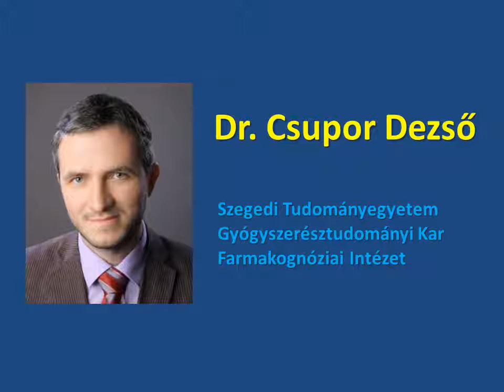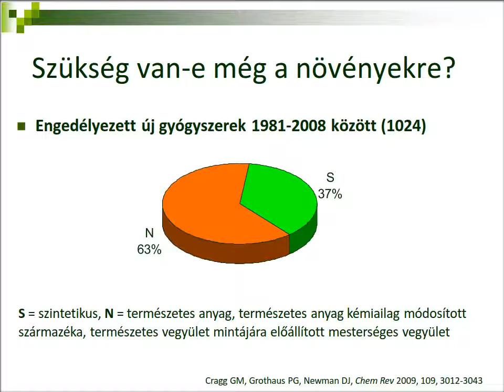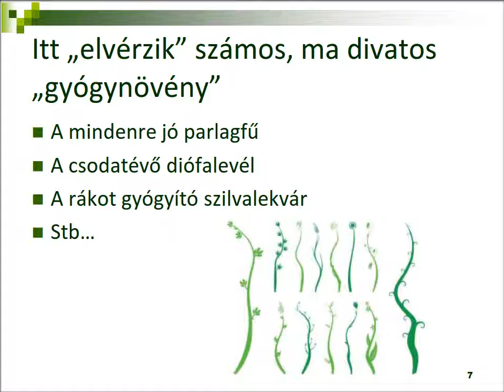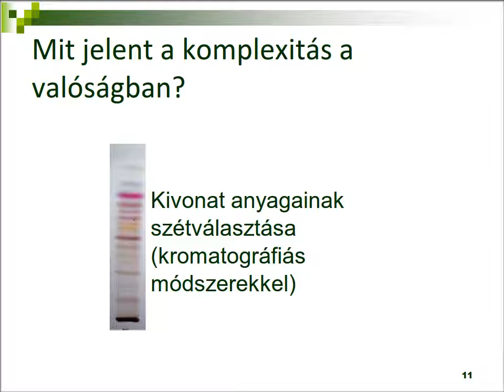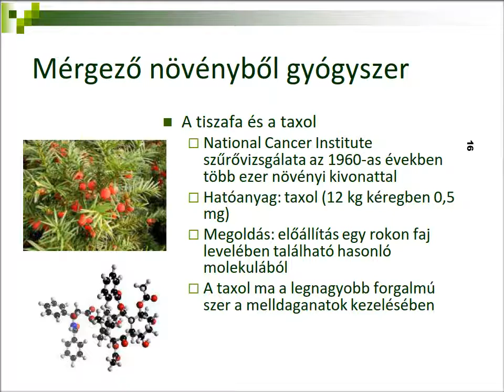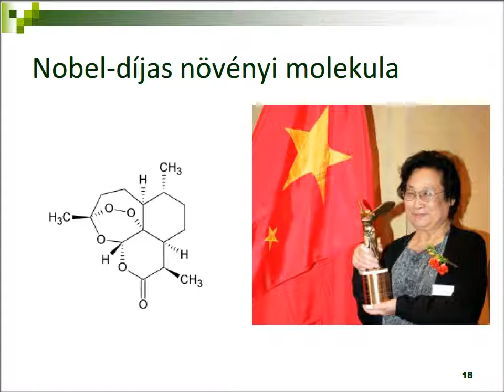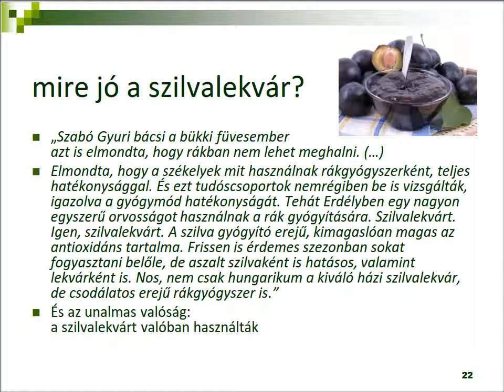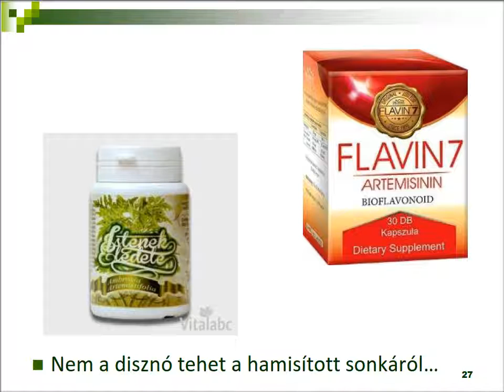Gyógynövények: Kuruzslás vagy modern terápia? (Csupor Dezső)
Csupor Dezső előadása a Szkeptikus Klubban 2015. nov. 17-én. A fitoterápia a hazai jogszabályok szerint az alternatív (nem-konvencionális) természetgyógyászati módszerek közé tartozik. Ez a kategorizálás alapvetően meghatározza a módszer megítélését, azonban a gyógynövényes orvoslás módszerei és eszközei rendkívül heterogének: a hagyományos, népies orvoslástól a modern gyógyszerekig sok minden beletartozik a fitoterápia fogalmába. A gyógynövények alkalmazásának racionalitásával kapcsolatos vitáknak elsősorban ez a kaotikus helyzet az oka.